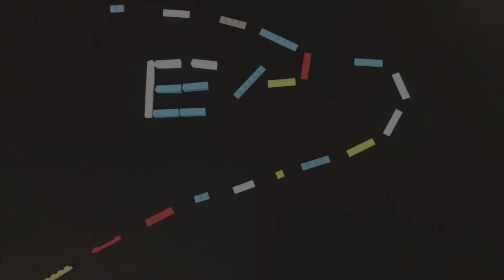手游 和平精英创意工坊 第十三期 一个人真的赢不了 推荐指数四星 游戏攻略